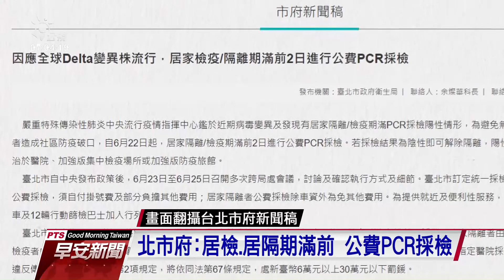防Delta病毒入侵 由高風險七國入境集中檢疫14天｜20210628 公視早安新聞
有鑑於Delta變異株傳播力高，而且已經蔓延到全球許多國家。指揮中心宣布，即日起旅客如果從重點高風險的七個國家入境，一律入住集中檢疫所14天，而台北市府也公告，從6月22日起，居家檢疫和隔離期滿前兩天的民眾，必須進行公費PCR採檢。